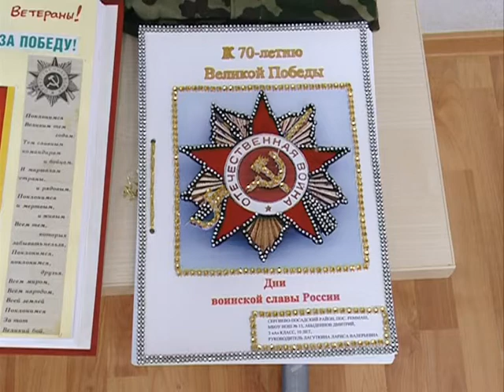Историческая викторина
Более 340 учащихся школ Сергиево-Посадского района приняли участие в исторической викторине, посвящённой 70-летию Победы в Великой Отечественной войне. В четверг в библиотеке имени Горловского наградили победителей и призёров викторины.